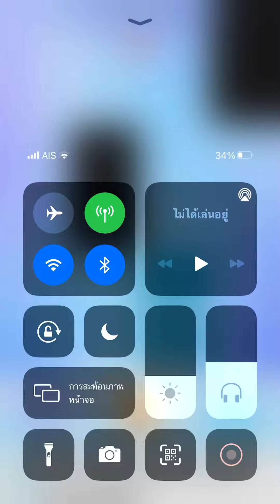Piano tiles 2 - Arrival of the Queen of Sheba (2024) thumb no revive